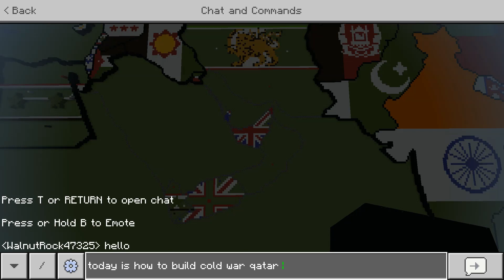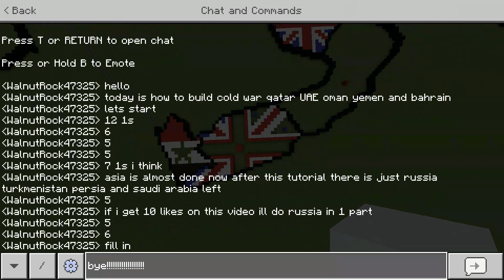How To Build The Cold War World In Minecraft Part 38 The Gulf Countries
Credits To @phantommc For The Belarus SSR Flag.